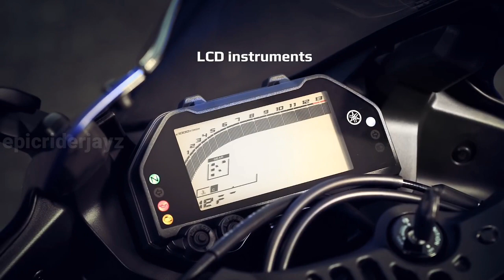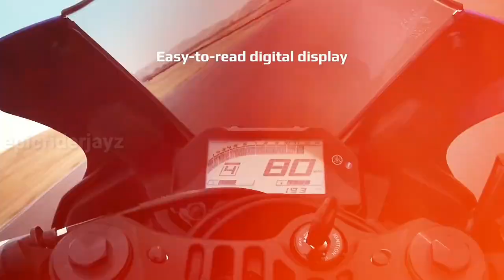Finally, 2022 Yamaha R25 Launch Confirmed In India | R15, R25 | epicriderjayz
Hey Guy's this video is all about upcoming Yamaha R25 fully faired motorcycle launch in india 2022...

🎬Popular Video's Link 🔗 Here Please Check ✔️

Your Doubts:..!!
scrambler design,scrambler
build,Scrambler,racer,off-road motorcycles,off-road,off road,new rider,motorcycle news,motorcycle exhaust,ducati motorcycles,ducati india,buying a new motorcycle,boosted bike,beginner bike,autocar india,,